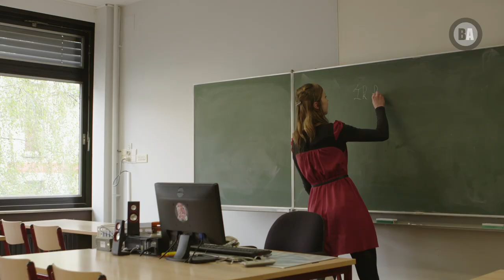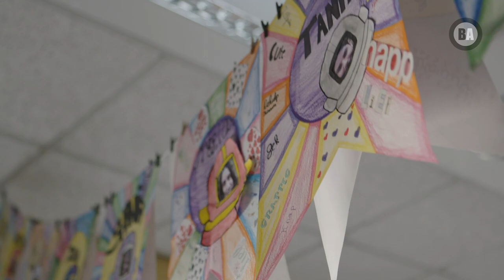1ste graad B-stroom & 2de graad Voeding - Verzorging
00:01 B-stroom
01:17 Voeding - Verzorging